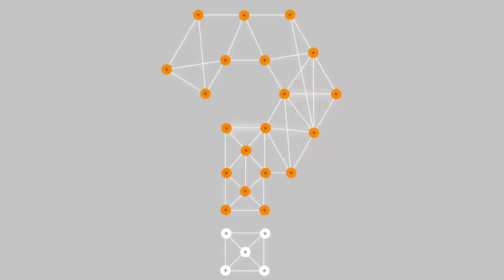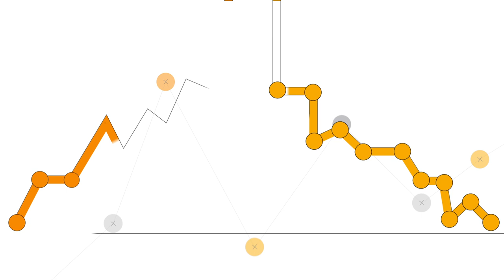Is your Supply Chain future proof? - QAD DynaSys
What digital disruption is your supply chain encountering? What strategies are being used to defend against and exploit the disruption?

Want to develop innovative products and build strong communities across the
world? Join DynaSys!